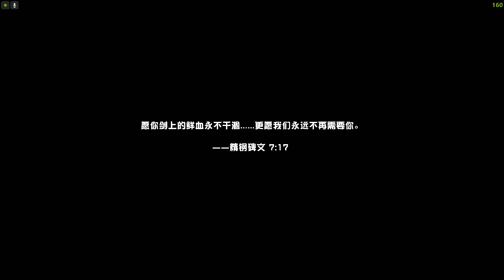Doom Eternal - DLC2 Last Boss（Cantonese Commentary）